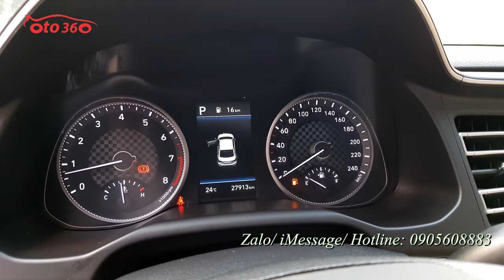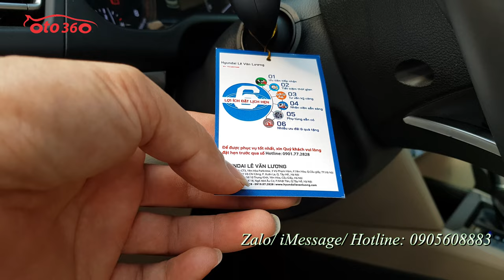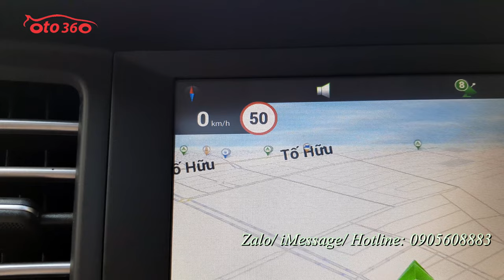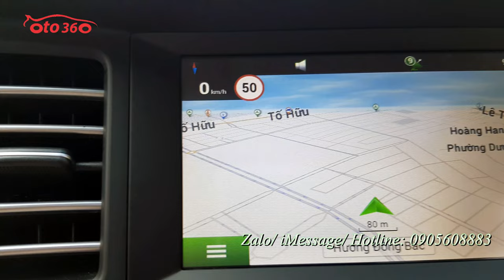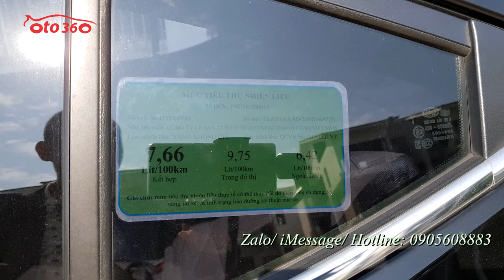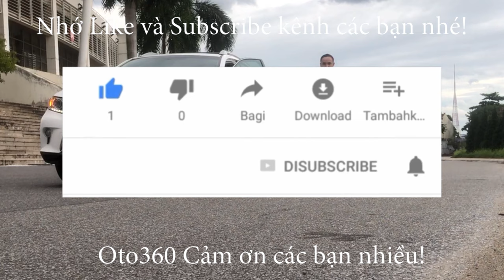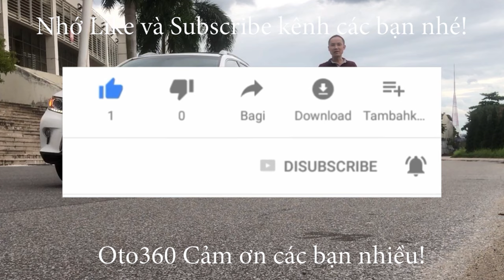Bán xe Huyndai Elantra 2.0 GLS sản xuất năm 2019 chạy đúng hơn 2 vạn km, full lịch sử bảo dưỡng hãng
Bán xe Huyndai Elantra GLS, bản full 2.0L sản xuất năm 2019 fom mới, số tự động, nội thất màu kem, đăng ký tên tư nhân, biển Hà Nội chạy chuẩn 2.7 vạn km (cam kết chuẩn ko tua) full lịch sử bảo dưỡng tại hãng.
Xe được trang bị khá nhiều tiện ích như: Nội thất da, ghế trỉnh điện 8 hướng, sấy ghế, vô lăng da, tích hợp các phím điều khiển, điện thoại rảnh tay, kiểm soát hành trình, ga tự động (Cruicontro), sấy vô lăng, hệ thống lái điện thông minh ba chế độ, điều hòa tự động hai vùng độc lập, hệ thống đèn Auto, đèn bi, đèn led ban ngày, gạt mưa tự động, hệ thống giải trí màn hình thông minh, kết nối GPS, bản đồ, dẫn đường, camera lùi, cảm biến quanh xe, cửa nóc, sạc điện thoại không dây, lazang đúc 17 engh…
Cam kết xe đẹp nguyên bản, không va chạm, không ngập nước.
Hỗ trợ trả góp vay tối đa 70% giá trị xe, lãi suất thấp.